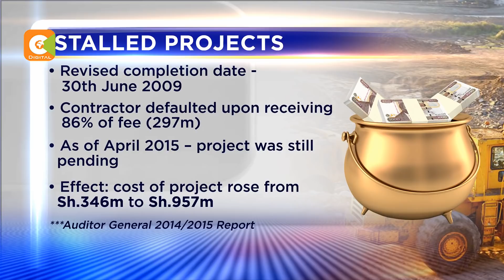Country littered with many stalled projects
So what triggered President Uhuru Kenyatta’s latest order against new government projects? Over the last 5 years alone, the auditor general has been flagging projects which guzzle down public funds but never get completed. Sam Gituku has been tracing the white elephant government projects and now gives us the details.